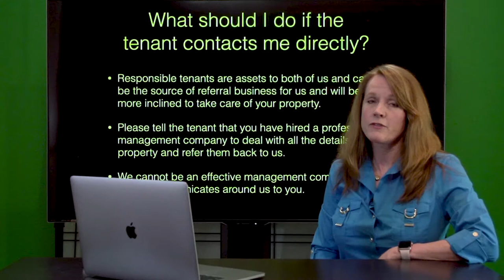"What Should I Do When Tenants Contact Me Directly?" by Blackbird Realty Las Vegas Property Mgt.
1810 E Sahara Ave #219, Las Vegas, NV 89104, USA

It's what responsible tenants do. If they see something they feel the landlord needs to know, they tend to call them directly. Responsible tenants are assets for both the owner and the property management company because they are more inclined to take care of the property and can also be a source of referral business.

When a tenant calls you directly, please tell them that you have hired a property management company to deal with all the details and refer them back to us. We cannot do our job and be an effective property management company if the tenant communicates around us.

1810 E Sahara Ave #219, Las Vegas, NV 89104, USA